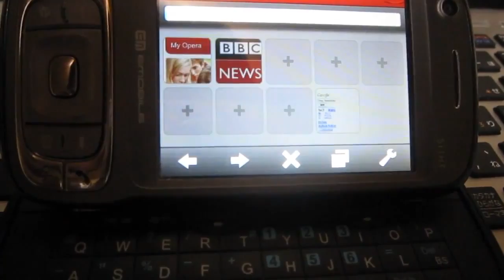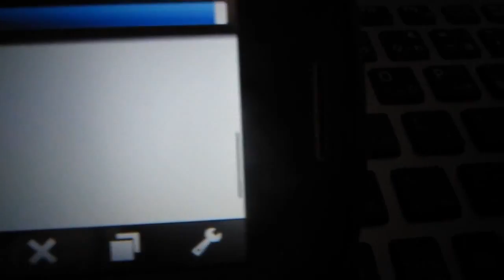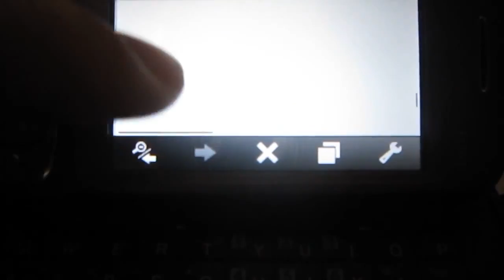EMONSTER S11HTでOpera Mobile 10!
EMONSTER S11HTでOpera Mobile 10を試してみたところ、快適にウェブブラウジングができました。MSN JPを表示しています。